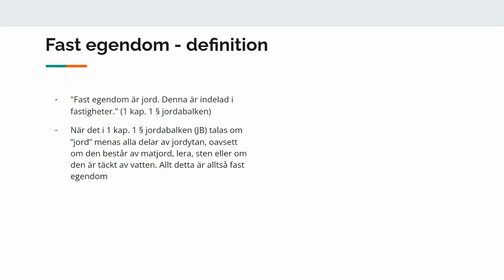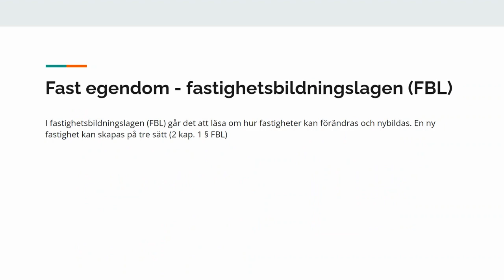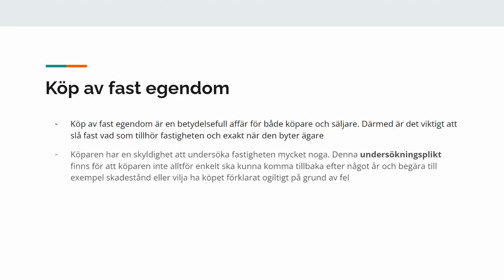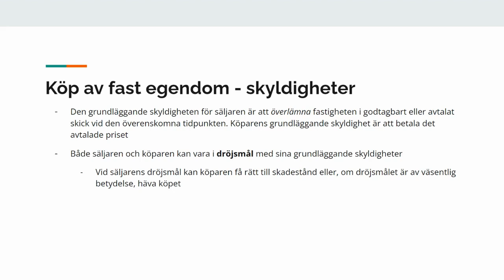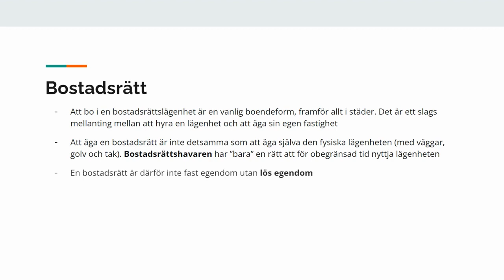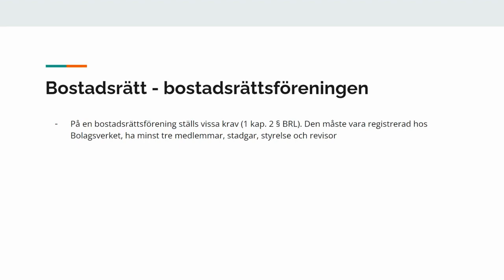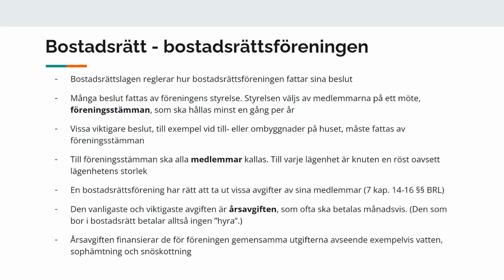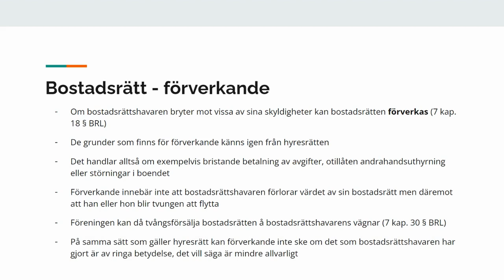Boenderätt - Fast egendom och bostadsrätt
I denna video berättar Emil om vad fast egendom innebär, hur de överlåts och hur bostadsrätter fungerar.